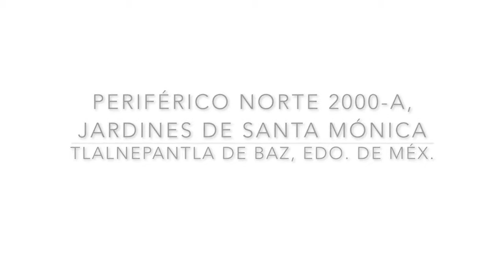Música en vivo en Correo Mayor – Manuel y Rodolfo (Desayuno musical) Lunes a Viernes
Manuel y Rodolfo acompañan el desayuno con música versátil de lunes a viernes de las 10:00 a las 12:00 Hrs. Ven con nosotros y pasa una mañana agradable. en Periférico Norte 2000-A, Jardines de Santa Mónica, Tlalnepantla de Baz. Información y reservaciones al 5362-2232 y 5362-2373 o por WhatsApp al 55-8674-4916.